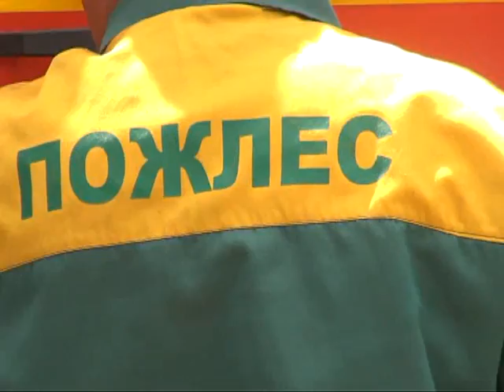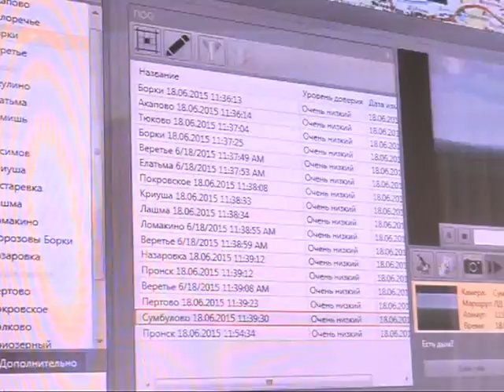К борьбе с огнем готовы